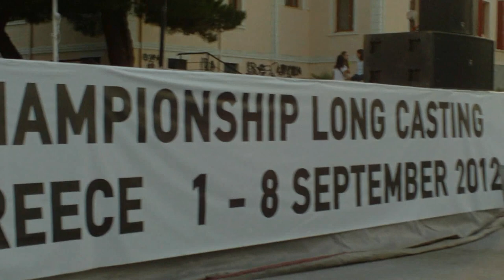WORLD CHAMPIONSHIP LONG CASTING AMYNTAIO GREECE 8-9-2012 ''''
ΤΕΛΕΤΉ ΛΗΞΗΣ ΑΓΩΝΙΣΜΆΤΩΝ ΘΑΛΑΣΣΙΏΝ ΒΑΡΏΝ ..ΑΠΟΣΠΑΣΜΑ ΑΠΟ ΤΗΝ ΤΕΛΕΤΗ...8-9-2012..ΣΤΟ ΑΜΥΝΤΑΙΟ...videos zigras dimitris .WORLD CHAMPIONSHIP LONG CASTING AMYNTAIO GREECE 8-9-2012 ...